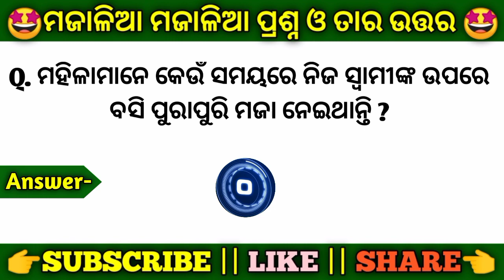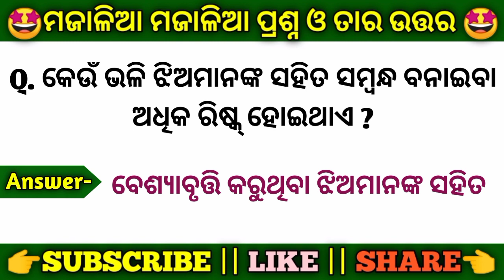Psychological facts in odia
Your Queries

Odia GK
Double meaning question in odia
Odia dhaga
Paheli odia
Interview questions
Interesting gk
Top gk questions
General knowledge
Current affairs
Chanakya niti
Exam questions
Funny Questions
UPSC IAS Interview questions
Lifestyle Questions